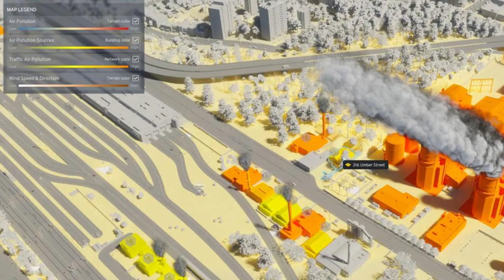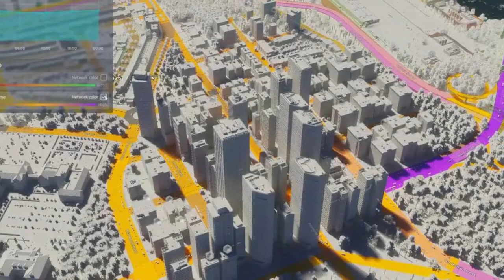Cities: Skylines 2 Gameplay Analyse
Ich analysiere den Gameplay Trailer von Cities Skylines 2. Und es gibt einiges zu entdecken!